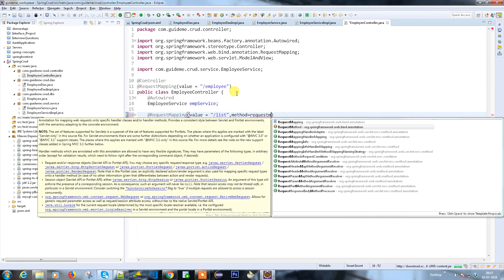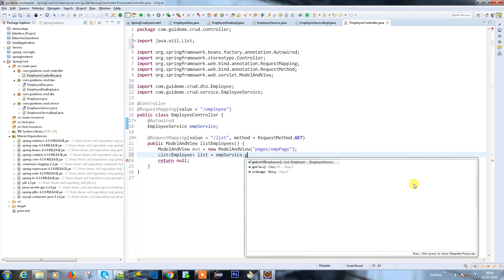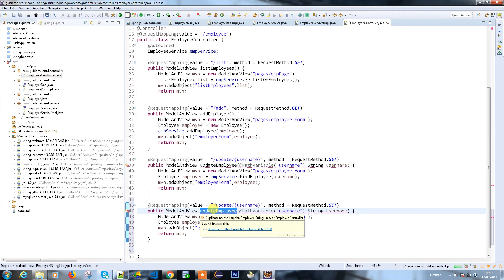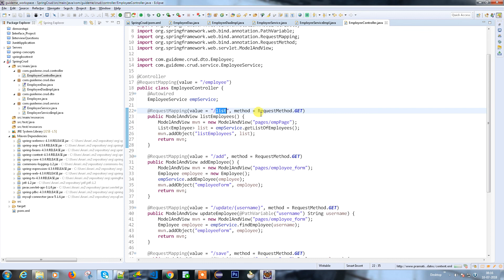#5 Spring with Jdbc Template Creating Controller Part 2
1. Create Service to call the Implementation
2. Create controller to handle request and response